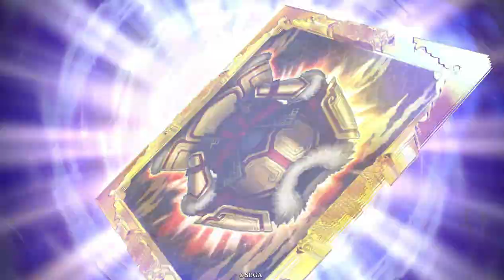N本庄実乃】後方陣+侍の号令デッキがガチ強すぎる【N縛りで英傑大戦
後方陣がひたすら強いって動画は後日あげます
許攸と駿亀で下がった階級が一瞬で戻ったデッキです